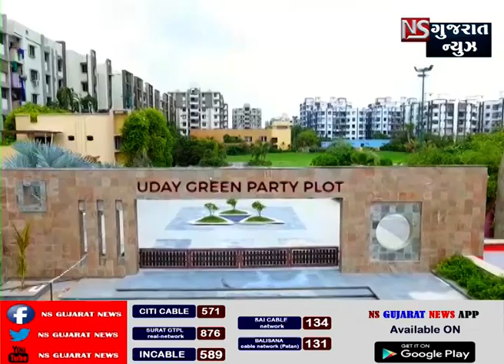KHABAR GUJARAT || NS GUJARAT NEWS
KHABAR GUJARAT